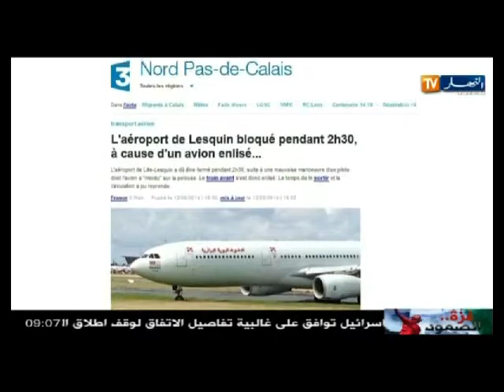الخطوط الجوية الجزائرية تستدرك تأخير الرحلات